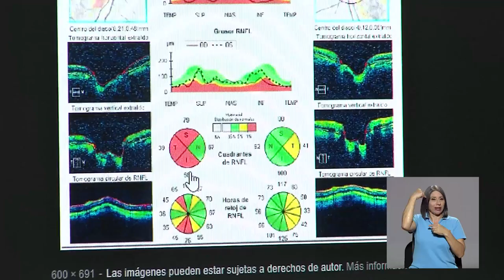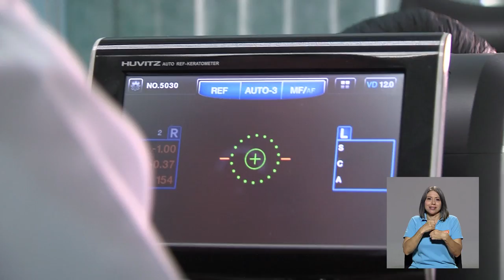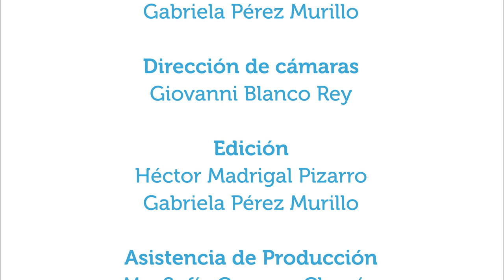Presión de ojo y glaucoma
14ago2019.  Vivir Mejor visita al médico oftalmólogo Mario Alpízar para conversar acerca de la presión de ojo y su relación con el glaucoma, a quiénes afecta más y cómo se podría prevenir la pérdida de visión debido a glaucoma.